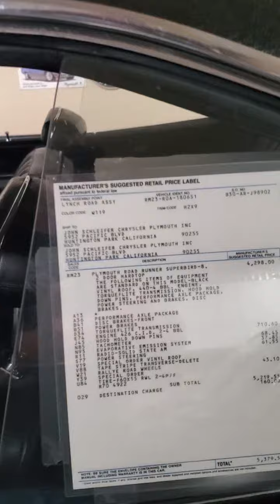1970 Plymouth Superbird; original 426 Hemi Auto.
This is the famed Lindsley Bonneville Salt Flat land speed world record holding 1970 Hemi Superbird.